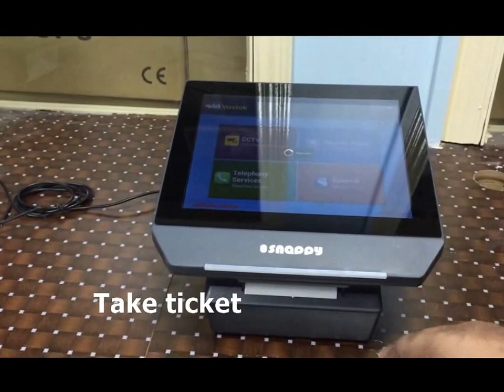Snappy Queue Management System - Ticket Dispenser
Snappy queue management system is a unique call-forward electronic queuing system to free & relax the customers from waiting in line.It will manage and minimize queues to improve efficiency and customer experience. It streamlines the queuing process and provides the ease and flexibility for customers.It also used to analyses daily customer service transactions for an improved company performance